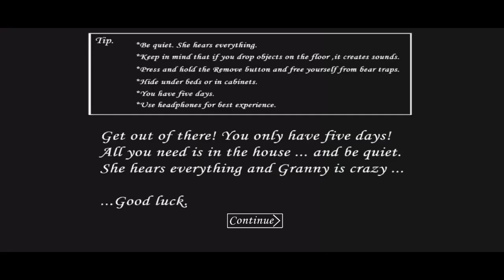Granny v1.8.1 | Granny 4 The Rebellion Atmosphere | Door Escape Full Gameplay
Aur sath hi agar apke man me koi android game ka video dekhna hai toh mujhe comment karke zaroor bataye mai us game ka video lane ki koshish karunga